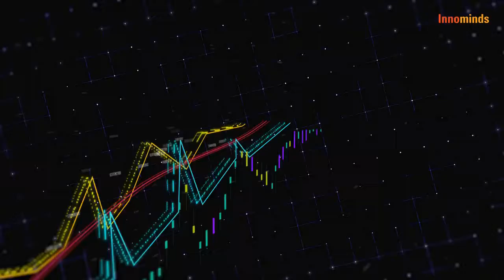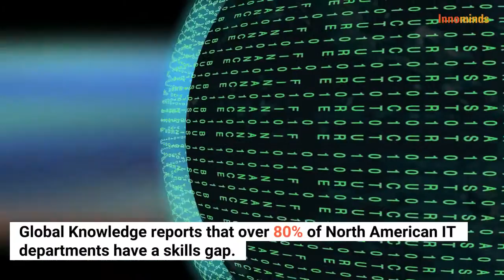5 Ways in Which Low Code is Transforming the Banking Business Landscape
Watch this video to know about the 5 Ways in Which Low Code is Transforming the Banking Business Landscape